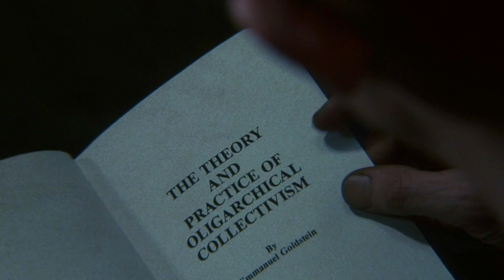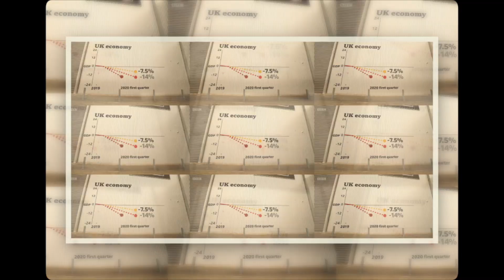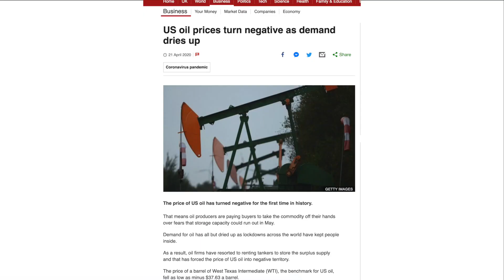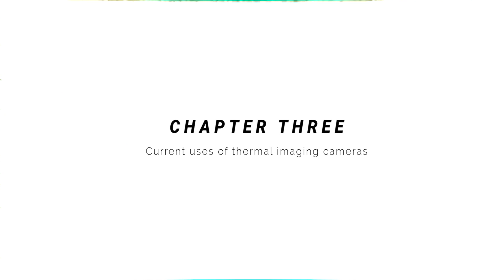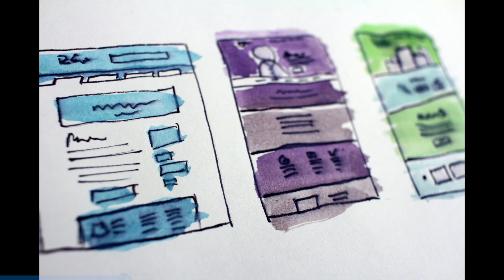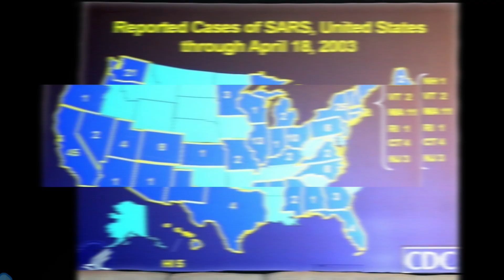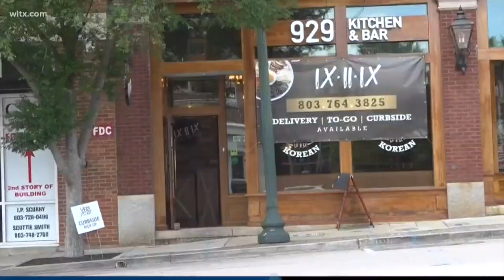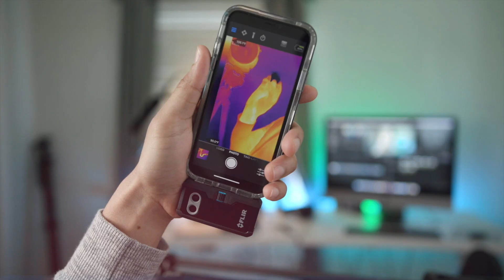Unveiling the Dark Side: Thermal Imaging Cameras Revealed | A Short Vlogumentary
In this brief vlogumentary, I delve into the intriguing world of thermal imaging as a pandemic exit strategy while also examining the prevalent concerns surrounding data privacy. Produced during the height of the pandemic, the video thesis captures the mood of a strange and uncertain time - the year 2023 brings a surreal reflection on those challenging days. // edited dec 2023.

Synopsis
As we navigate through phased lockdowns, some parts of the globe still grapple with quarantine measures, a shrinking global economy, historic lows in oil prices, a surge in unemployment claims, and a collective anticipation for a vaccine. In the midst of this uncertainty, thermal imaging technology has gained renewed attention as it's deployed in airports and public spaces worldwide. Governments and corporations are turning to these thermographic cameras as a tried, tested, and safe method to monitor health, facilitate a return to work, and minimize the risk of a potential second wave.

In this story, the featured thermal camera is a Flir One Pro. The camera can be shopped on Amazon --

This story is researched, written, and edited by Nirozen Thavarajah.

Gear used -
Blackmagic Pocket Cinema Camera 2.5k
Samyang 24 mm F1.4 Manual Focus Lens for Canon *
Panasonic gh5 with Lumix & Rokinon lenses *
A7SII with Zeiss lenses *

Thanks to all the other creators who allowed their stock photos and footage to be used in the creation of this content.

The Story/Script --

Humans naturally give off radiation. All objects with a non-zero temperature give off thermal radiation. Thermal radiation refers to all the electromagnetic waves given off because of its temperature; it includes infrared waves, radio waves, and even visible light. As an object or human gets hotter, electromagnetic waves emit shifts to higher frequencies, which allows for heat detection devices to easily sense changes in temperature.

An onboard thermal sensor detects different amounts of heat energy, then generates an image. While thermal images may sometimes look like standard photographs, their vivid colors or contrasting grayscale details represent a very specific, very large data set.

Thermal imaging cameras are essentially heat sensors that are able to detect tiny differences in temperature. The camera is able to collect infrared radiation and create an electronic image based on the differences in temperature in the object or human. When in use, the thermal imaging camera is pointed at an object or area that is meant to be examined.

In the book, “The Culture of Surveillance: Watching as a Way of Life”, The author David Lyon writes:
We submit to surveillance, believing we have nothing to hide. Or we try to protect our privacy or negotiate the terms under which others have access to our data. At the same time, we participate in surveillance in order to supervise children, monitor other road users, and safeguard our property. Social media allow us to keep tabs on others, as well as on ourselves. This is the culture of surveillance. He reveals how the culture of surveillance may help to domesticate and naturalise surveillance of unwelcome kinds, and considers which kinds of surveillance might be fostered for the common good and human flourishing.

Various employers around the world are trying to install fever-screening thermal imaging cameras and even digital trackers to monitor the location of their workers in the workplace and during lunch breaks. Some advanced thermal imaging systems are paired with facial recognition software, so security personnel can identify who is breaking social distancing guidelines. Health officials expect micro-checkups, advanced temperature scanning systems, and employee tracking to become a part of everyday life for the average person.

In 2003, the world grappled with a severe respiratory syndrome - SARS coronavirus. Governments deployed thermal cameras at border checkpoints (airports, seaports, border crossings) to check for one of the key symptoms of SARs; fever.

Movie footage:
George Orwell's 1984
Christopher Nolan's trilogy of Batman Begins, The Dark Knight and The Dark Knight Rises as well as Interstellar
Edgar Wright's Shaun of the Dead
David Fincher's Fight Club